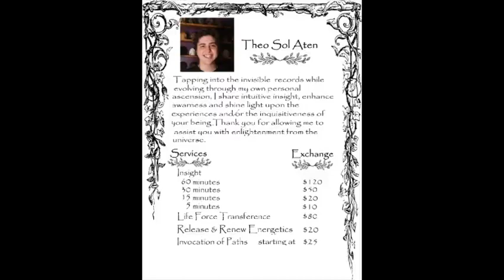Magickal tidbits to improve everyday life!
Hey folks if you have any magickal tidbits you'd like to share, my ears are open! I love hearing about new ways to incorporate magick and intention into my day to day.